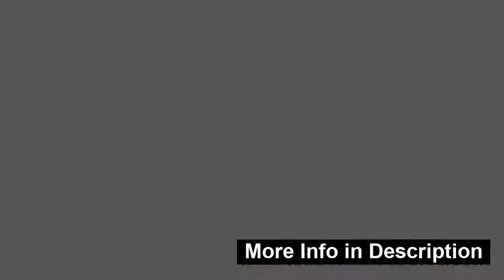Keto Avocado Cilantro Hummus🥑 | Keto Diet Recipes | In 1 Min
🥑Keto Avocado Cilantro Hummus🥑
Preparation time: 10 minutes
Servings: ½ cup
🍽 Servings: 1/2 cup
💗Are you interested in KETO?💗

Ingredients:
1/4 cup Macadamia Nuts
1/4 cup Avocado
1/2 tsp minced Garlic
2 tsp fresh Lime Juice
1/4 cup fresh Cilantro (loosely packed)

Procedure:
1) Combine all ingredients in a food processor.
2) Pulse until smooth.

➡️ Nutritional Information:
Fiber - 6g